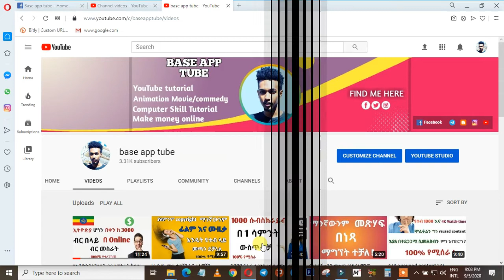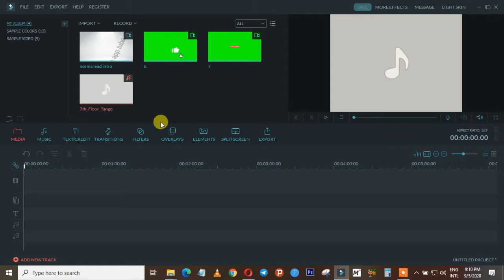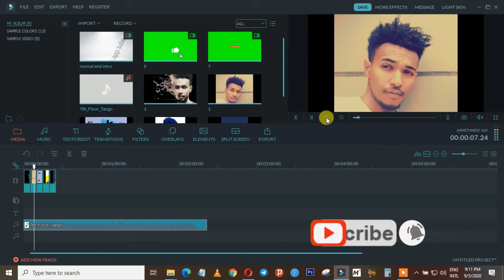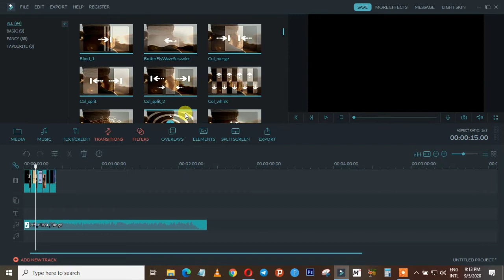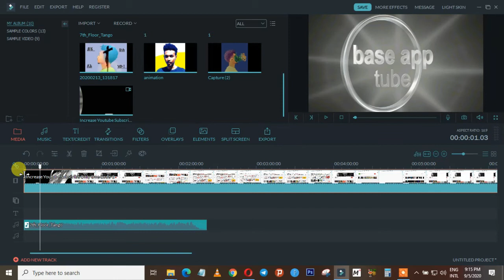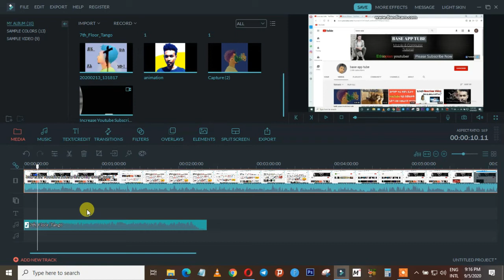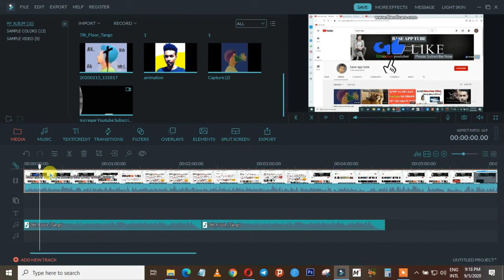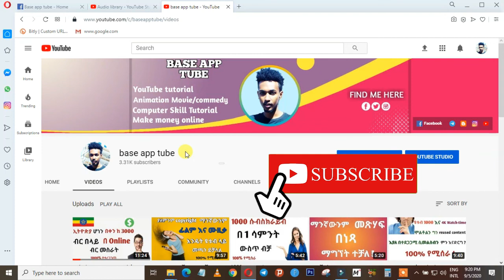አሪፍ ቪድዮ ኤዲቲንግ ሶፍትዌር filmora video editor tutorial in Amharic language ( Base ባስ ) 2023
In this video I show you How to Add Music on your videos in Filmora 2023
If you agree want to add audio and music this app or software you can see this video. I hope you can add music and sound on a Video this app on your windows computer or pc. So, try Wondershare Filmora Video Editor and enjoy.